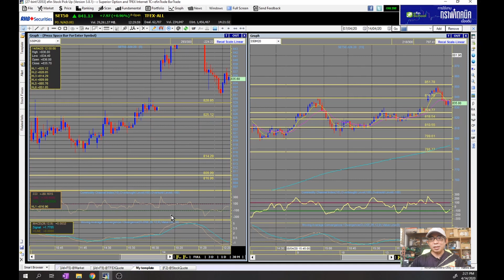ไทย Gap Trading เบื้องต้น